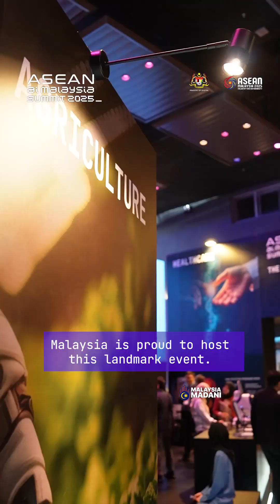Day 1 Highlights: ASEAN AI Malaysia Summit 2025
Here’s everything that happened on day 1 of the ASEAN AI Malaysia Summit 2025! The day was filled with insightful keynotes, thought-provoking panel sessions, and interactive masterclasses and roundtable discussions. Join us for day 2 as we dive deeper into ASEAN’s AI vision!